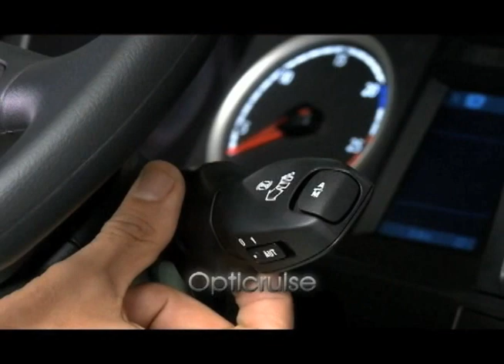Rede Scania na TV - 24/04/2011 - Parte 1